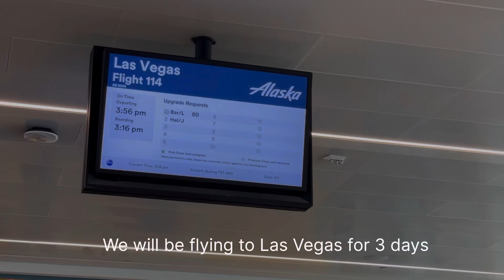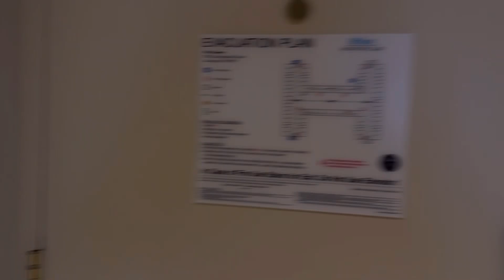Las Vegas, Nevada USA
Hi in this video we are going to explore Las Vegas.